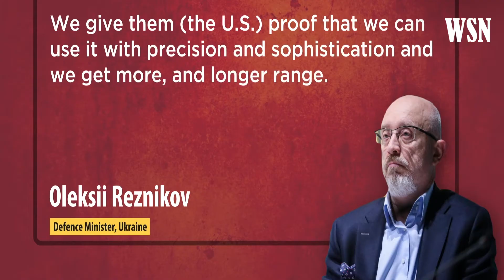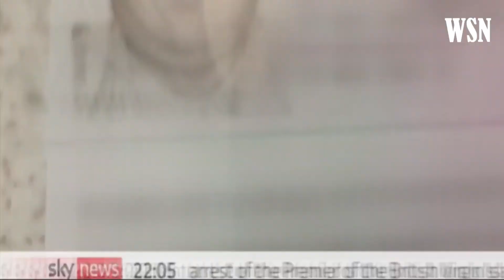Putin's Forces Strike “Down” Ukraine’s Fighter Jets MIG-29s l British Man Captured In Donetsk Dies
Ukrainian official Mikhail Podoliak said the missile attacks in Vinnytsia were an “approved military strategy” by Putin. Podoliak added that Russian forces were attacking “peaceful” Ukrainian cities in order to force Ukrainians to pay for peace at “any price”. Vitaliy Kim, governor of Mykolaiv, has said that the city’s universities have been struck by Russia. Russia has accused Ukraine of attacking their Bryansk region. Moscow-backed separatists said a British man captured by pro-Russian forces in Donetsk has died in detention. The UK has said that Russian forces are slowly advancing westward from Lysychansk in the Luhansk region towards Siversk in Donetsk. Russia has said an agreement aimed at resuming Ukraine’s Black Sea grain exports was close, following talks in Istanbul. Hungary’s PM Viktor Orban said the EU has “shot itself in the lungs” with ill-considered sanctions on Russia.